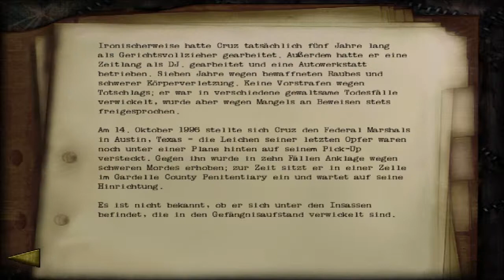Let's Play Together: Shadow Man #040 HD (German/Blind)